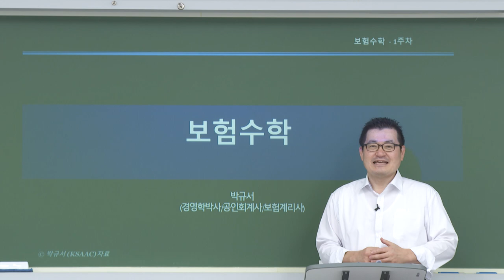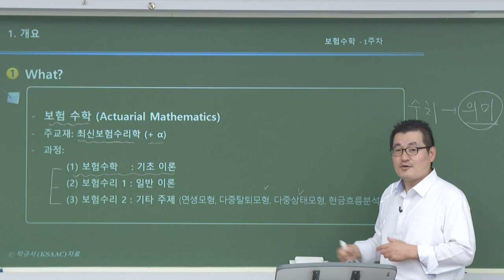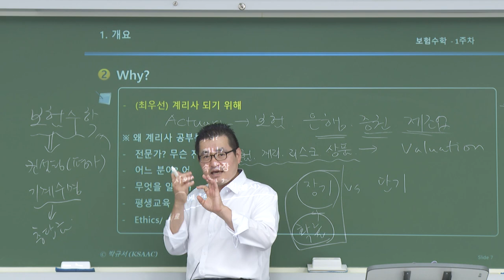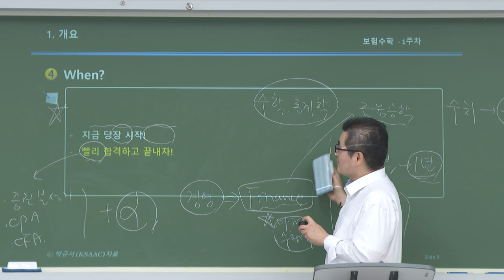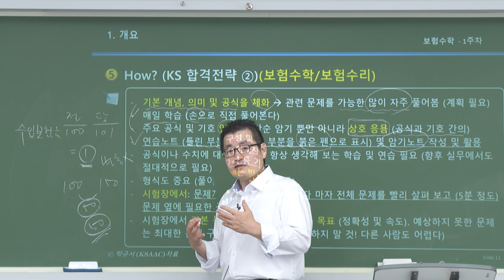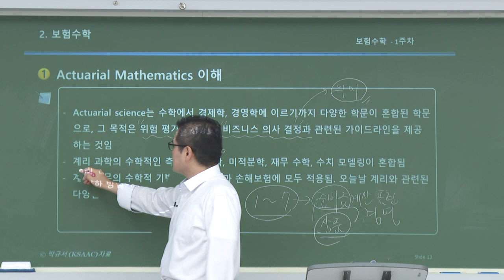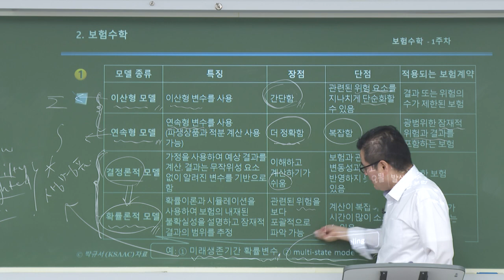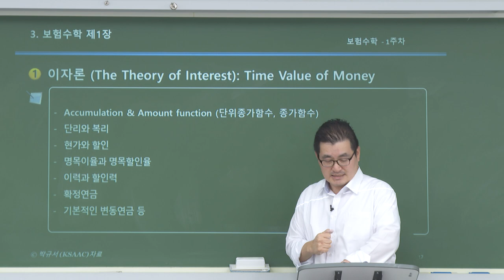보험계리사 보험수학(1) 기본이론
보험계리사 보험수학 기본이론
1. 기업의 정보 및 리스크에 관심이 있는 모든 사람
2. 빨리 합격하고 끝내고 싶은 수험생
3. 수학이 어려워 기본 개념, 의미 및 공식을 체화 하고 싶은 수험생